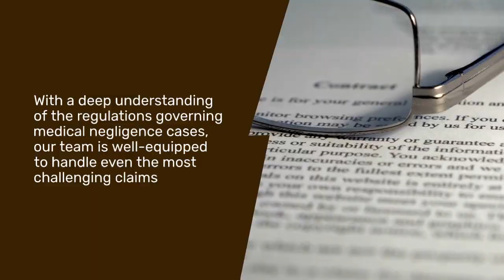Hastings Law Firm: Medical Malpractice Law Firm in Phoenix Fighting for the Justice and Compensation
In the bustling heart of Phoenix, Arizona, there's a beacon of hope for those who have suffered due to medical mistakes, dangerous drugs, or faulty medical devices. Welcome to Hastings Law Firm, your dedicated medical malpractice law firm in Phoenix, AZ, where we are committed to standing up for your rights and fighting for the justice and compensation you deserve.

Navigating the complexities of the healthcare system can feel like an insurmountable challenge, especially when you're already dealing with pain, stress, or the loss of a loved one. That's where we come in. Our experienced team of Phoenix medical malpractice attorneys understands the emotional and physical toll that medical negligence can take on you and your family. We're here to ease your burden and guide you through every step of the legal process.

With decades of experience under our belt, Hastings Law Firm has earned a reputation as one of the best plaintiff firms in the nation. We've successfully represented clients not only in Phoenix but across the country, winning fair settlements and verdicts for people just like you. When you choose us, you're not just getting a lawyer for medical malpractice near me – you're getting a team of dedicated professionals who will stop at nothing to ensure that your rights are protected.

At Hastings Law Firm, we believe in holding negligent parties accountable for their actions. Whether you've been harmed by a medical professional's mistake, a dangerous drug, or a faulty medical device, we're here to fight for you. Our medical malpractice lawyers near me have the knowledge, skills, and resources to take on even the most complex cases. We aren't afraid to go to trial, and we won't settle for anything less than what you deserve.

Our commitment to our clients doesn't stop there. We understand that dealing with a medical negligence lawyers in Phoenix can be intimidating, which is why we strive to make the process as smooth and stress-free as possible. From our initial consultation to the resolution of your case, you can count on us to be by your side every step of the way. We'll explain the legal jargon, answer your questions, and provide the support and guidance you need to make informed decisions about your case.

When you choose Hastings Law Firm, you're not just getting a medical attorney in Phoenix – you're getting a trusted advocate who will fight tirelessly on your behalf. We believe in standing up for those who can't do so themselves, particularly if you've suffered due to someone else's negligence. The mission of our medical lawyers near me is to ensure that you receive the care and compensation you rightfully deserve, so you can focus on healing and moving forward with your life.

Our team of experienced medical malpractice lawyers in Phoenix are available to help. Let us be your voice in the fight for justice.

Hastings Law Firm, Medical Malpractice Lawyers